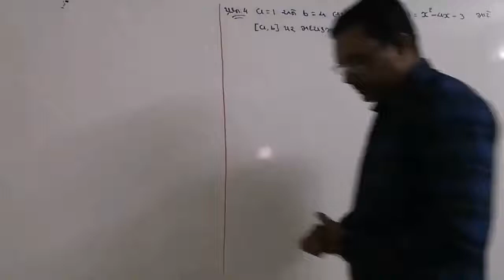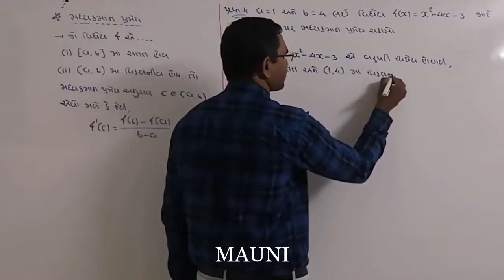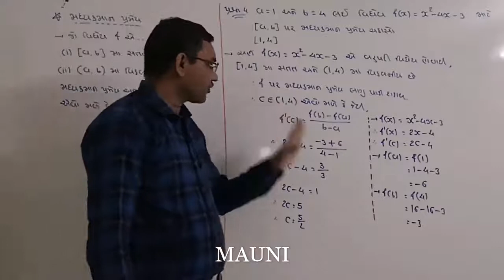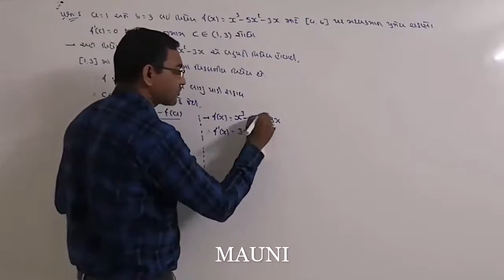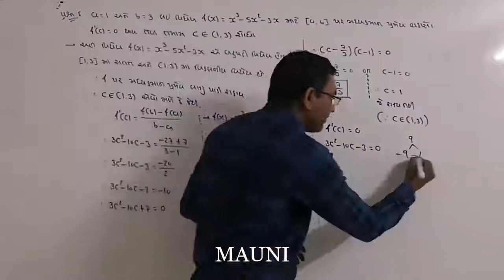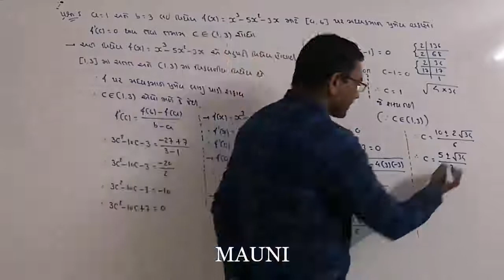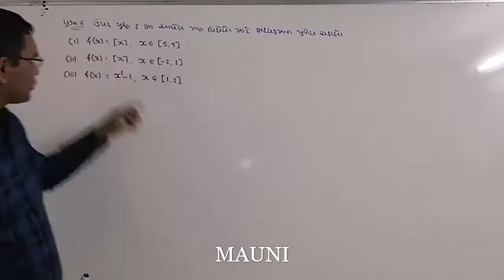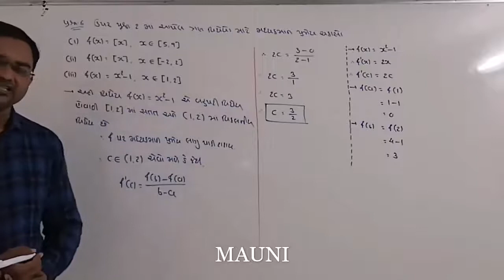Ch-5 Continuity and Differentiability Ex-5 (Part-1)